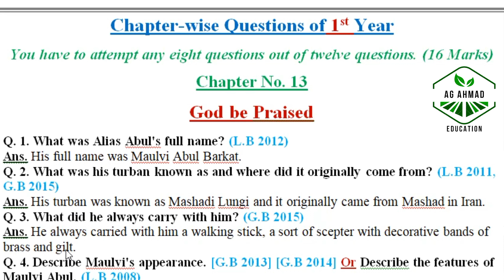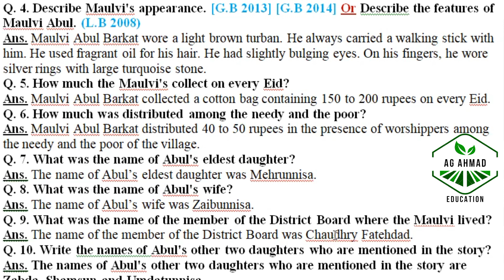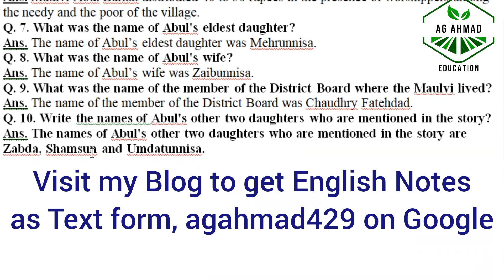Unit 13 God be Praised 11 English by AG Ahmad